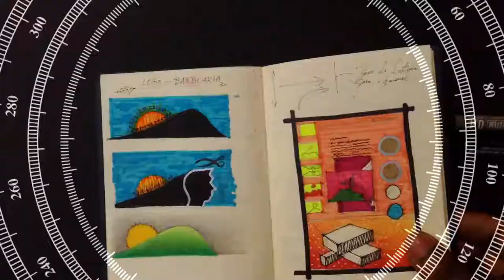18 TIPOS DE TEXTURAS, APRENDA A FAZER - 18 TYPES OF TEXTURES, LEARN TO DO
18 TIPOS DE TEXTURAS, APRENDA A FAZER... Acompanhe o vídeo e veja como ficaram estas maravilhosas texturas.